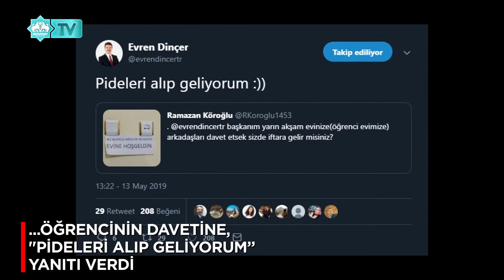DİNÇER, ÖĞRENCİLERLE İFTAR AÇTI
BELEDİYE BAŞKANI EVREN DİNÇER, HER FIRSATTA İÇİMİZDEN BİRİ OLDUĞUNU YAPTIKLARI İLE GÖSTERMEYE DEVAM EDİYOR.
AKSARAY BELEDİYE BAŞKANI EVREN DİNÇER, KENDİSİNİ TWİTTER'DAN DAVET EDEN ÜNİVERSİTE ÖĞRENCİLERİNİN EVİNDE İFTARA KATILDI.
EVREN DİNÇER, KENDİSİNİ TWİTTER'DAN İFTARA DAVET EDEN ÜNİVERSİTE ÖĞRENCİLERİNE KONUK OLDU.
DİNÇER, TWİTTER'DAN "BAŞKANIM YARIN AKŞAM EVİNİZE (ÖĞRENCİ EVİMİZE) ARKADAŞLARI DAVET ETSEK SİZDE İFTARA GELİR MİSİNİZ?” YAZAN RAMAZAN KÖROĞLU İSİMLİ ÖĞRENCİNİN DAVETİNE, "PİDELERİ ALIP GELİYORUM.”  YANITI VERDİ.
ÖĞRENCİLERLE DUALAR EŞLİĞİNDE İFTAR AÇAN SOHBET EDEN BAŞKAN EVREN DİNÇER, AĞIRLIKLI OLARAK AKSARAY ÜNİVERSİTESİ(ASÜ) İSLAMİ İLİMLER FAKÜLTESİ ÖĞRENCİLERİNİN BULUNDUĞU SOFRADA FAKÜLTEDEN MEZUN OLACAK ÖĞRENCİLERİN MEZUNİYET TÖRENİNDE YAYINLANMAK ÜZERE İSTENİLEN RÖPARTAJ DİLEĞİNİ KIRMADI.  BAŞKAN DİNÇER, MEZUNİYET GÜNÜ DÜZENLENECEK TÖRENDE RÖPARATJI İZLEYECEK ÖĞRENCİLERE BAŞARILAR DİLEDİ.